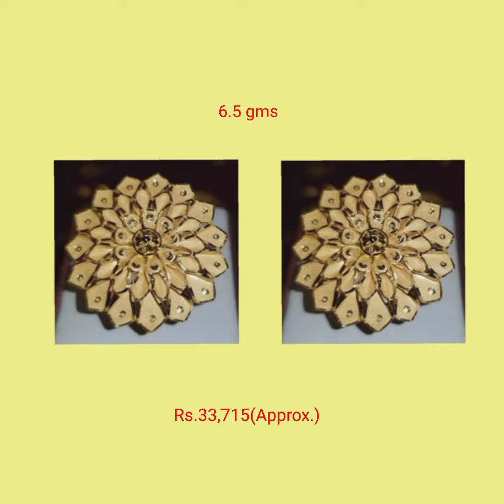22ct hallmark gold Pasha design with price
22ct hallmark gold Pasha design with price